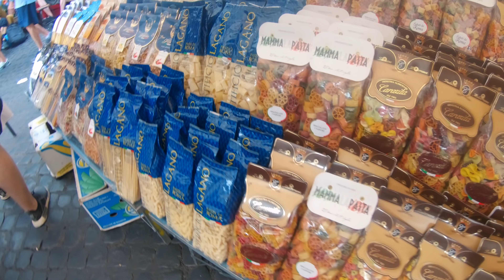Interrail 2018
A glimpse into our experience travelling around Europe for two weeks using our Interrail passes. We travelled in Italy, Slovenia, Austria, Switzerland. Hope you guys enjoy the wonderful nature these countries have to offer.